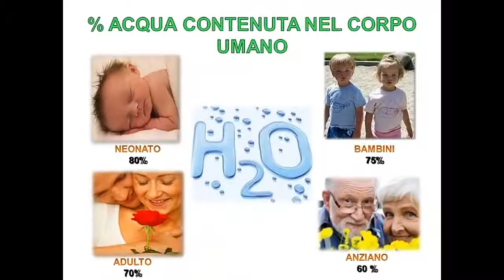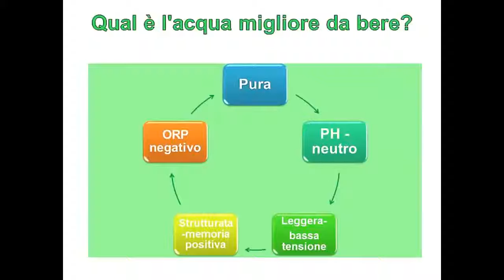Coral Club Italia Promo presentazione Coral Mine